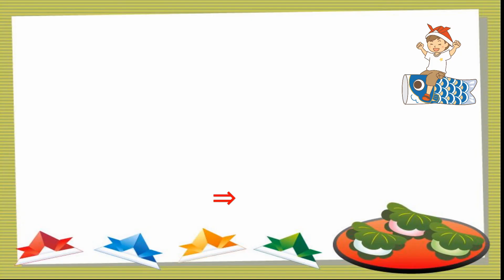パイナップルの折り方【簡単折り紙レッスン】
パイナップルの折り方は、
0.15㎝の黄色の折り紙1枚、7.5㎝の緑の折り紙2枚、ノリ、セロテープを用意する
1.(実を作る)黄色の面を上にして半分に折る
2.折りすじをつける
3.折りすじをつける
4.開いて折り紙の向きを変える
5.半分に折る
6.折りすじをつける
7.折りすじをつける
8.はじめの状態に開く
9.右のはじの折りすじを山折りにして、隣の折りすじに合わせるように折る
10.下のはじの折りすじを山折りにして、上の折りすじに合わせるように折る
11.(９)と同じように折る
12.(10)と同じように折る
13.(９)と同じように折る
14.(10)と同じように折る
15.動画のように折る
16.動画のように折る
17.裏返す
18.上のかどを動画のように折る
19.右のかどを動画のように折る
20.左のかどを動画のように折る
21.下のかどを少し折る
22.折り目が浮いてしまうときは、セロテープでとめる
23.裏返す
24.上の左右のかどを少しうしろに折る
25.パイナップルの実の完成
26.(葉っぱを作る)半分に折る
27.右から左に半分に折る
28.上の１枚を動画のように折る
29.下の1枚を(28)と少しずらして折る
30.半分に折る
31.左から右に半分に折る
32.上の1枚を動画のように折る
33.下の1枚を(32)と少しずらして折る
34.葉っぱの完成
35.2枚の葉っぱをセロテープで貼って、それを実に貼る
36.パイナップルの完成！です。

手のひらサイズのかわいいパイナップルが作れます。
実は、段折りを繰り返すだけで本物の模様のようになります。
葉っぱを折るときは、工程(27)と工程(31)で折る方向が逆なので気を付けてください。

夏の折り紙として、お店屋さんごっこの果物としても使っていただけると思います。